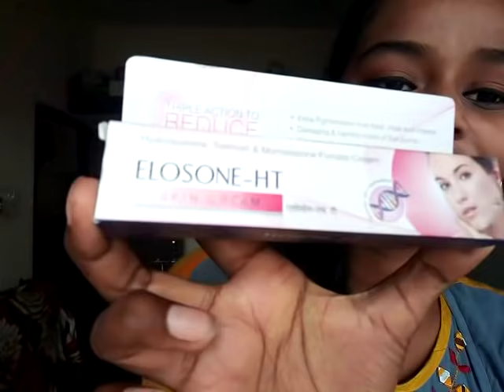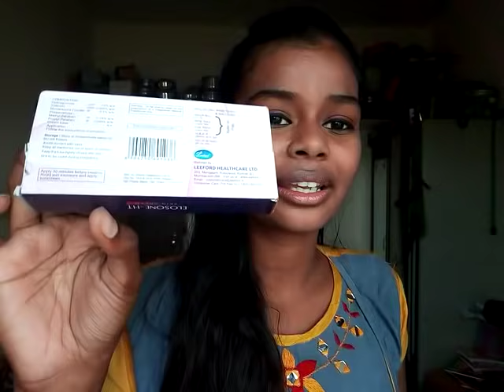OMG!! 100% effetive cream|| Gore hone ka sahi tarika || be perfect with nisha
hi guys
be perfect with nisha

Elosone HT soap

ELOSON HT SKIN CREAM
A TO Z Gold standard ELOSON -HT Skin cream (pack of 3)

Thanks